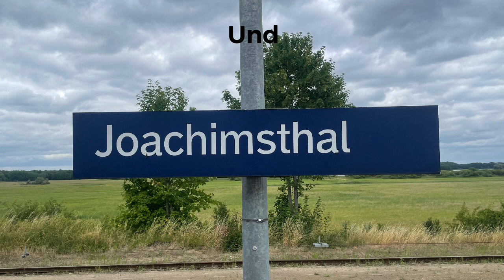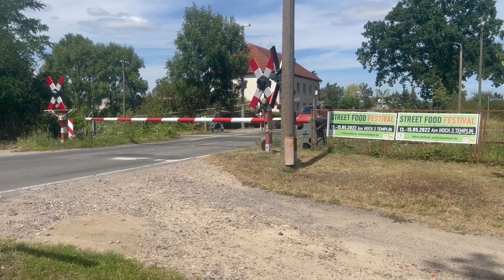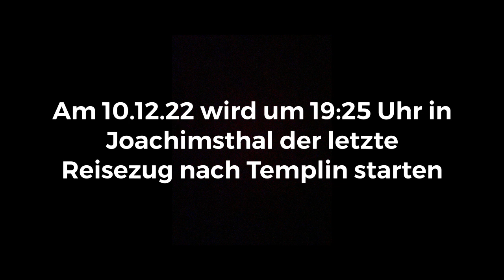Bahnstrecke zwischen Templin und Joachimsthal im Sommer 2022